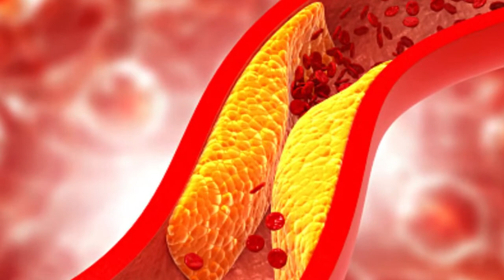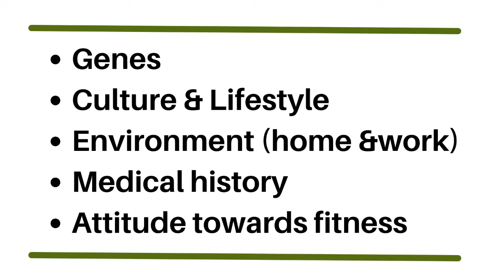8 Weight Loss Lies Holding You Back (And How You Can Fix Them)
There are so many lies about weight loss that might be holding you back from reaching your fat loss goal.

In this video, I go over the 8 most common ones and give you actionable tips on how you can fix them.

These weight myths and misinformation can keep you on an endless cycle of losing and gaining weight which is bad for your health.

Learn and apply these tips and discover how you can finally reach your weight loss goal faster.